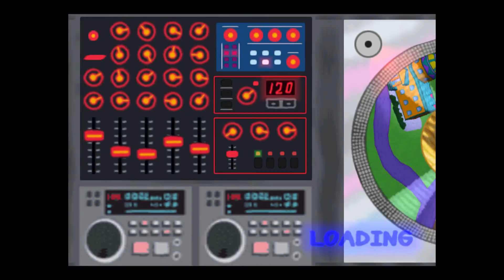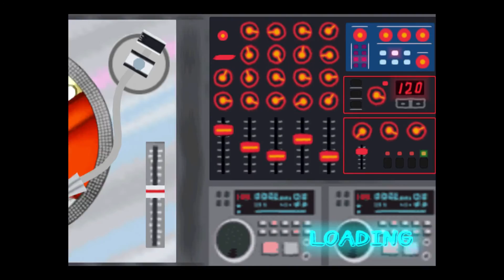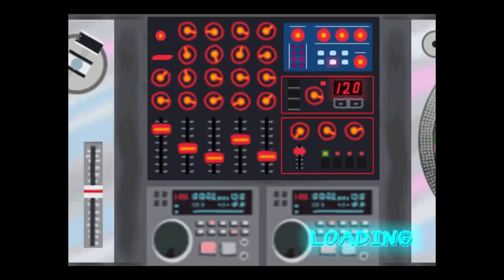PaRappa The Rapper 2 Walk through Part - 2 Strictly for Adults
Grand Sensei Onion on the track